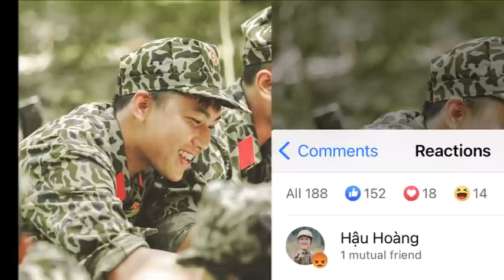Mũi Trưởng Long bẽn lẽn khi bị "người tình" Hậu Hoàng nắm thóp